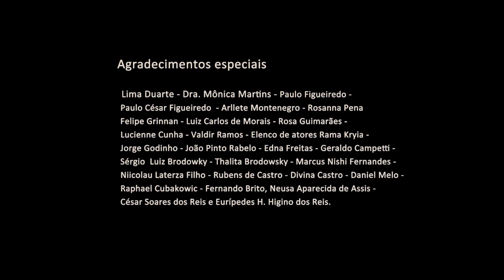BOA NOVA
CAPÍTULO 1